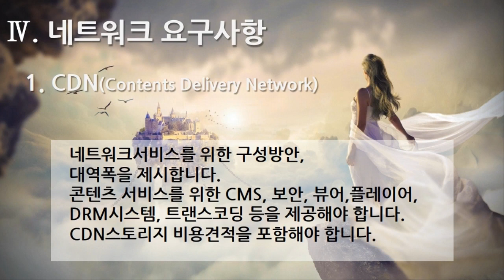[편집] 1부. 플랫폼 제안요청서 - 네트워크 요구사항(Network Requirements) 1. CDN(Contents Delivery Network)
[편집] 1부. 플랫폼 제안요청서(Platform Proposal Request) - 네트워크 요구사항(Network Requirements) 1. CDN(Contents Delivery Network)